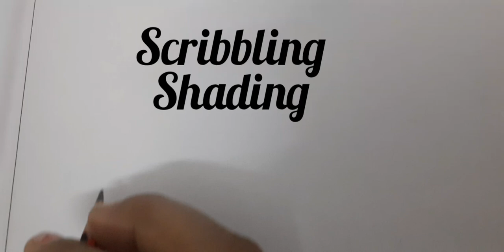Scribbling shading class 8th